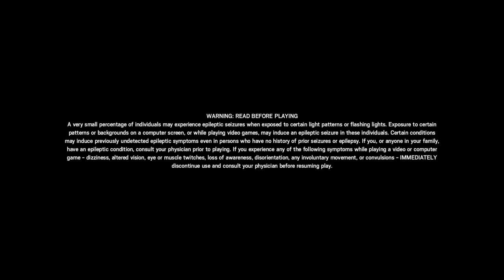Tom Clancy's Rainbow Six® Siege_20200306231548